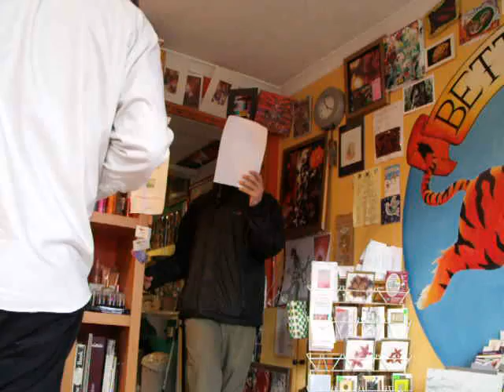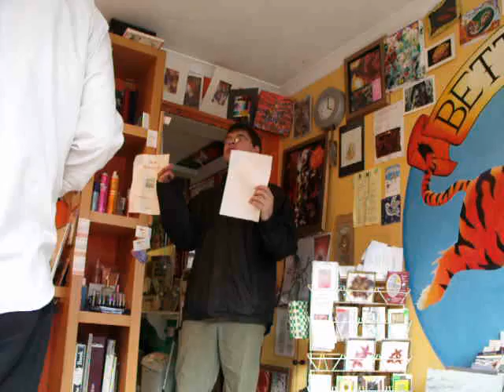Sam Jenkinson Quiz 11/03/2011